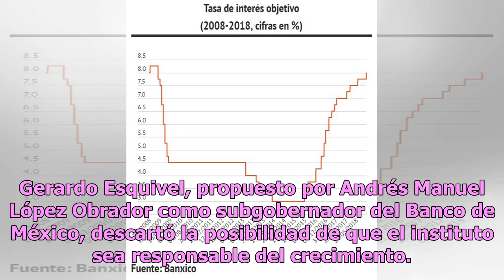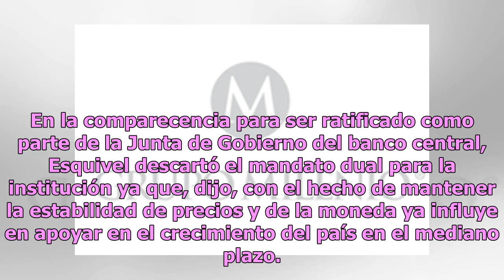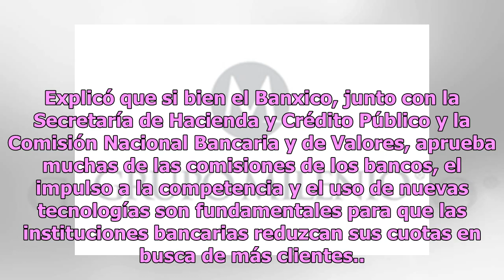Banxico sólo debe tener un mandato: Gerardo Esquivel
Gerardo Esquivel, propuesto por Andrés Manuel López Obrador como subgobernador del Banco de México, descartó la posibilidad de que el instituto sea responsable del crecimiento. "No podemos exigirle a una sola instancia que sea la responsable de todo. No se le puede pedir al Banxico ser responsable d...